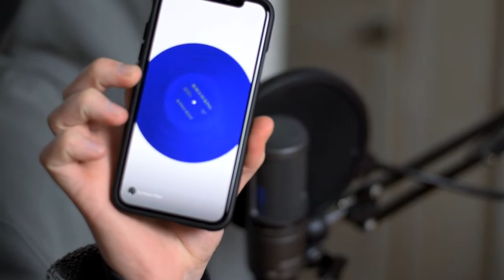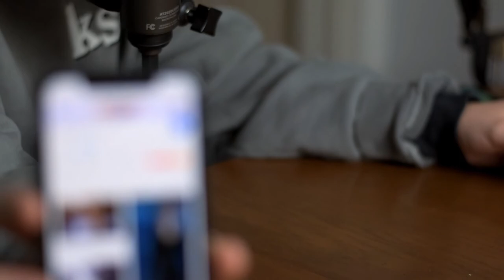B.A.D. Podcast - 9/11, Kanye's Album, and Supernatural Encounters: Part 2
Welcome to the B.A.D. Podcast featuring Ben and Daniel!

Episode 12: In part 1 of this two part episode, we go through 9/11 theories, Daniel's obsession with Kanye and his new album, and alien and ghost encounters.